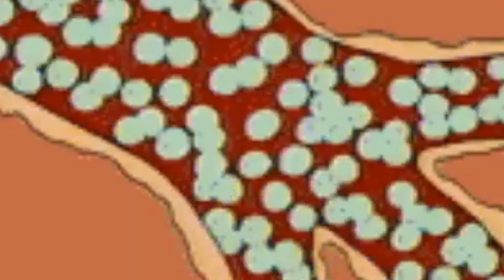First Date With Your Ex (Tips that will UP your game INSTANTLY!)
First Date With Your Ex

Your breakup is starting to feel like a distant memory. You’ve been talking to your ex, seeing them more and more, and it feels like you’re connecting all over again. This is your second chance at a first date. So what can you do to avoid screwing it up like last time?

Hi, I’m Jessica Boss, your sherpa on the difficult journey from breakup to back together. I’m a relationship specialist and I’ve got advice you can use right now so you can live your best love life. Love has the power to change everything, but only if you can hold onto it.

So let’s get on with it. First off, congratulations. Getting to this point after a breakup is one of the toughest things you can do. But don’t get too cocky! You still have a long way to go before your relationship is out of the woods.

The Date

In many ways this is like any first date. You want to look your best, make them laugh, and make them want to see you again.

With that in mind, pick a setting where you’ll be able to accomplish this. If your ex likes fancy french food, take them out to a nice restaurant. If they’re outdoorsy, go for a hike. It’s not rocket science.

Make sure this date is different than the other dates you two have been on in the past. Don’t repeat your first date. Don’t take them to the thai place you guys used to go every wednesday. Spring for something new and exciting. Go on a carriage ride through the park, go ice skating, or surprise them with a ticket to a sporting event.

Be brand new but familiar

This is how you’ll use this date to win your ex back. Your goal is to be “brand new but familiar” at the same time.

Focus on the good

Don’t dwell on the breakup. You’re past all that now. That talk will come if you decide to give things another shot but for now, don’t dredge up the past. Think of it like any other first date. Would you bring up your last breakup? No, you’re trying to keep things light and fun.

The key is to show them that It’s been different without them around, but not worse. This means that their absence has had an effect but that there’s positive and negative aspects of it.

You’ll look confident and stable and they’ll see you don’t need them to be happy. It takes the pressure off of them to solve all your problems.

Put the focus on them.

We often become very goal oriented in these situations. Am I doing okay? Do they want me back? Am I doing all I can to show them I care? Try to quiet these voices and just have an honest conversation. Chances are you have plenty of catching up to do. Ask them what they’ve been up to since the break up. Ask them questions about themself that you’ve never asked before and focus on really listening to what they have to say.

Ending the date

Don’t ask them if they’ve been seeing anyone. This is a conversation you both want to avoid. You don’t want to come off as jealous or possessive.

Don’t brag. If you spend too much time talking about how well you’ve been doing they’re going to think that you’re trying to impress them.

Don’t push for the next meeting. You want this date to be self-contained. If you try to get them thinking about the next step, they’ll put their guard up, start thinking about the breakup, and stop having fun.

Don’t be a downer. Sure, it’s been tough and you don’t have to hide that but don’t dwell on it. They should see you making positive progress, not falling into a deep well of depression. That’s not sexy.

Don’t worry if it’s awkward. There’s going to be some awkwardness on both sides. It’s a weird situation. But awkwardness can be the key to getting their guard down. If you can push through it and make them laugh, remind them of how happy you can make them then you’ve got them back into the mindset of when you were together.

In my experience, if you can make them laugh, nine times out of ten you can win them back.

Are you feeling better about your chances to dazzle your ex with a first date?

Before I go, I wanted your feedback on what my next video should be. Should I make a funny video about the different types of exes? Or should I make a serious video about why breakups happen? Please take the poll and weigh in. If you have another topic you’d like me to cover, leave it in the comments below and I’ll check it out.